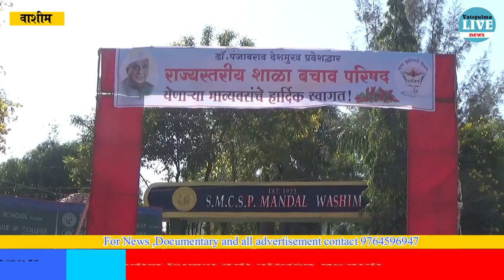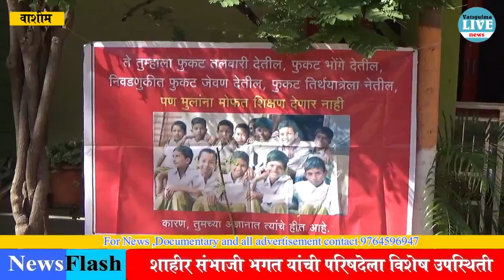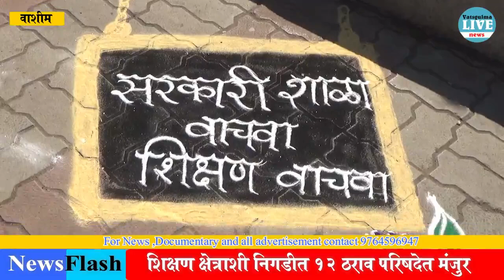Washim: राज्यस्तरीय शाळा बचाव परिषद वाशीम येथे उत्साहात. एकही शाळा बंद होऊ देणार नाही; उमटला सुर